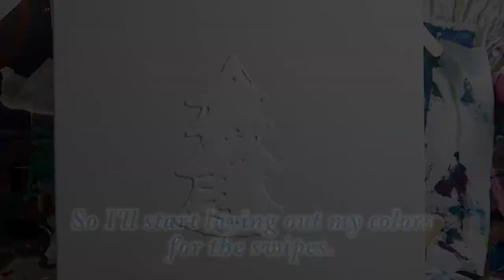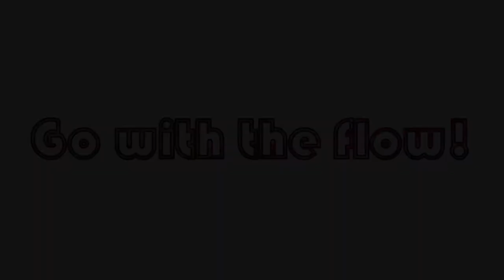Explore Paint Pour! Swiped Holiday Tree Pour! With Jill Jackson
A colorful swipe meets blown wisps and holiday ornaments to create this festive poured holiday tree!